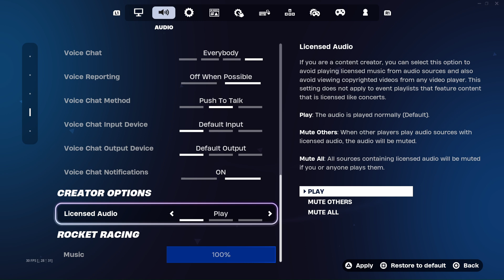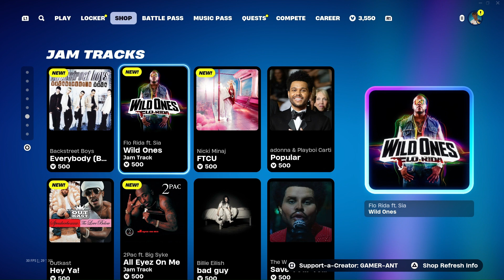Juice WRLD Bundle Fortnite Item Shop! (November 29th, 2024)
Fortnite

This video is showcasing the Fortnite Item shop of November 29th, 2024.
The highlights of the Item Shop is Juice WRLD, Some of the Icon Series are back, and the NEW Emote "Mask Off."

Date Recorded: November 29th,2024
Date Uploaded: December 3rd, 2024

fortnite gaming viralvideo viralvideos gamingvideo gamingvideos videogame videogames video videos gamer gamers games game itemshop skins emote